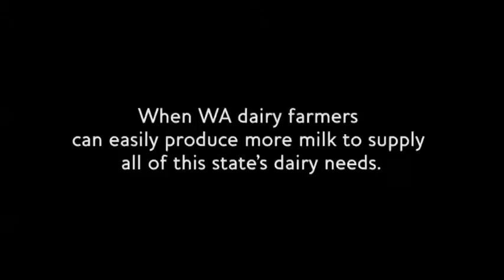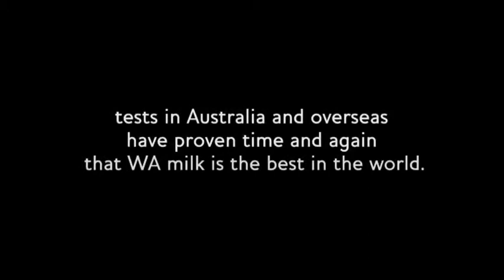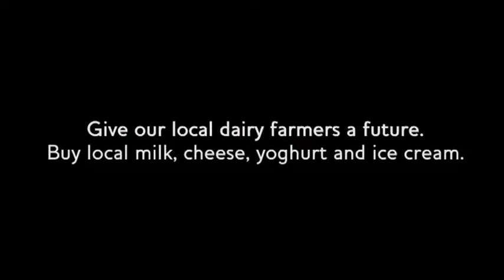Vic Rodwell Interview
Meet Our Farmers
In a time when WA Dairy Farmers are struggling to survive, each year millions of litres of milk are being trucked across the Nullarbor from the eastern states. WA milk is a world class product and delivered fresh from our local farmers. Show your support for your local industry and WA Dairy Farmers by visiting